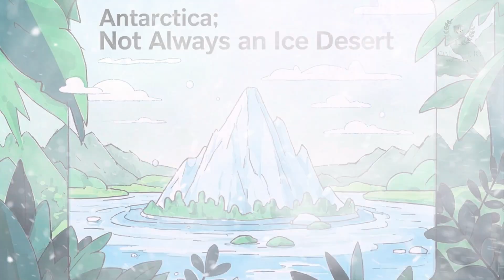Учёные Нашли Гигантского Древнего Хищника Подо Льдом Антарктиде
Антарктида — континент, скрывающий древние тайны. Миллионы лет назад она была покрыта не льдом, а густыми джунглями, где обитали доисторические монстры. В этом видео вы узнаете:

🌿 Как Антарктида превратилась из тропического рая в ледяную пустыню
🦅 Кто такие «птицы ужаса» и почему они считались доминирующими хищниками своего времени
🧊 Почему климатические изменения стерли этих существ с лица земли
🔍 Какие современные существа выживают в экстремальных условиях
🗿 Какие мифы окружают Антарктиду и правда ли, что там есть запретные зоны